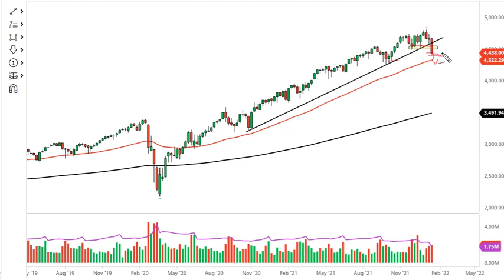S&P 500 Technical Analysis for the Week of January 24, 2022 by FXEmpire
The S&P 500 has broken down significantly during the course of the trading week, to break down through major support in multiple areas.